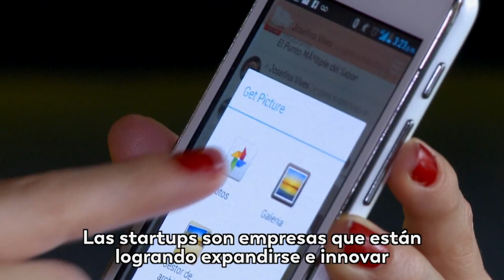¿Sabes qué es un Startup? En MásTICMejorPaís te lo contamos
Participa en nuestra trivia